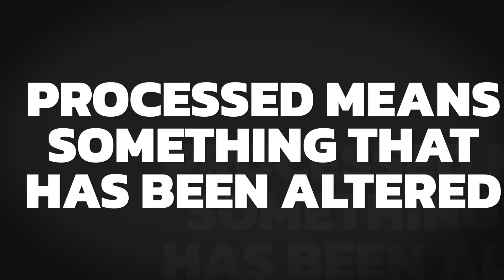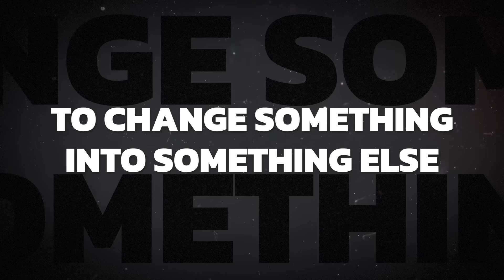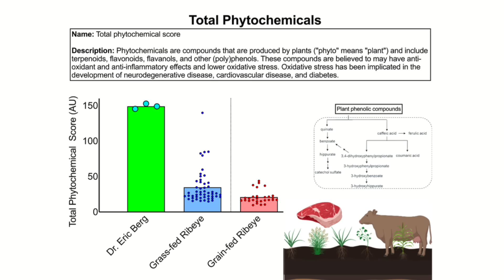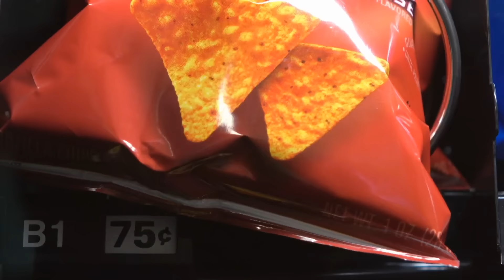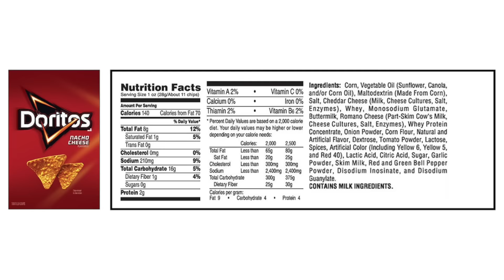The Healthiest Foods You Need in Your Diet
Learn about eight of the healthiest foods to add to your diet right away. Number one may surprise you!

0:00 Introduction: The healthiest foods you should be eating
0:10 What is the definition of food?
0:30 Which foods create the most disease?
4:13 Ultra-processed ingredients
6:50 Three ingredients to avoid
7:11 The healthiest foods
10:35 Learn more about the most anti-inflammatory food

I hope you’ll add these 8 healthy foods to your diet and avoid ultra-processed foods.